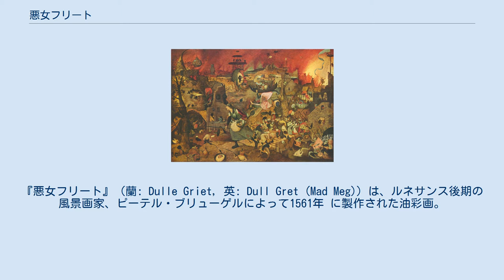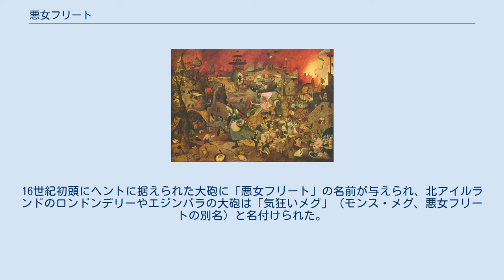悪女フリート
ピーテル・ブリューゲルの作品
『悪女フリート』（蘭: Dulle Griet, 英: Dull Gret (Mad Meg)）は、ルネサンス後期の風景画家、ピーテル・ブリューゲルによって1561年 に製作された油彩画。
 日本では「狂女フリート」、「気違いグレーテ」とも呼ばれるが、ベルギーの民族学者ヤン・グラウルズによると、「dulle」はそうした意味ではなく「激怒した」、「立腹した」（英語のwrathful、angry、hot-temperedにあたる）という意味だとしている。
さらに16世紀では「意地の悪い女」「がみがみ怒る女」への蔑視語として「Dulle Griet」が使われていたことがわかっている。
現在でもオランダ南部では、悪女の代名詞となっているとされる。
もともと「フリート」というのはギリシア神話に登場する「復讐の女神」であり、正義の味方とされている。
「マルガレータ（マーガレット）」の愛称で呼ばれることもある。
 地獄のように一面火の海といえるような画面に魚、ヒキガエル、虫、スッポン、イモリ、鳥、ザリガニ、クモなどに似た得体のしれない怪物が所狭しと描かれている。
中央やや左寄りに大きく描かれているのが悪女フリートで、彼女は鉄のヘルメットをかぶり、甲冑を身につけ、料理道具や家事道具、宝石箱などを手に持ち、剣を振るいながら猛進している。
彼女の行き先には大きな口を開けた人間のような顔があるが、これは地獄の入口を示唆している。
フリートの後ろにも多くの女性が描かれ、怪物に襲いかかり、身ぐるみを剥いでいる。
 本作の制作の経緯や内容の意味するところなどについて正確には分かっていないが、ブリューゲルは他に『ネーデルラントの諺』という絵を描いており、本作もフランドル地方に伝わる悪女フリートにまつわる諺をモチーフに描かれている。
例えば「彼女は地獄の前で略奪し、無傷で戻ってくる」、「地獄に行くなら剣を持って行け」、「クッションの上で悪魔を縛る」、「地獄から戦利品を持ち帰ろうとする者は、悪女を連れて来るのがよい」、「女はひとりでも騒々しく、二人で多くのトラブルを、三人寄れば大祭り、四人で喧嘩、五人揃えば軍隊、六人いれば悪魔も戦う武器を知らない」などである。
また、描かれた怪物たちは男性の具現であり、悪女フリートと女性たちは、当時の男性優位社会での女性に向けられた抑圧や蔑視に対する反抗を図像化したものである、とする見方もある。
 作品の構図や怪物の描き方など、ヒエロニムス・ボスの『快楽の園』の影響を受けている。
 ベルトルト・ブレヒトの戯曲『肝っ玉おっ母とその子どもたち』に登場するアンナは、戦場の中を商売稼業をして国々を渡り歩くという、戦時下を生き抜くたくましい女性として描かれているために、しばしば本作を引き合いに出して語られる。
またブレヒトは自身の戯曲『コーカサスの白墨の輪』に登場するグルシェについて、「グルシェはブリューゲルの描いた『悪女フリート』のようなところがある」と言っている。
 ヨーロッパでは大砲が製造されるとそれに女性の名前が付けられた。
16世紀初頭にヘントに据えられた大砲に「悪女フリート」の名前が与えられ、北アイルランドのロンドンデリーやエジンバラの大砲は「気狂いメグ」（モンス・メグ、悪女フリートの別名）と名付けられた。